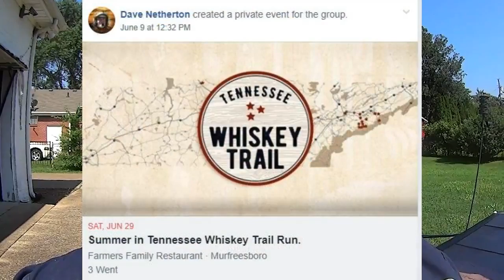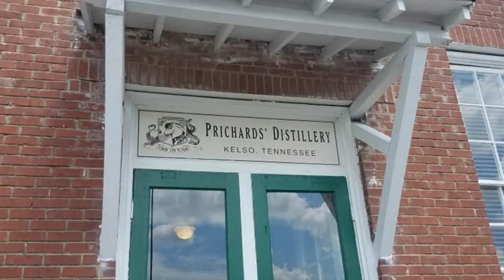MTGRG Summer Ride 2019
"The Middle Tennessee Geritol Riders Group" had their Summer Ride on Saturday.  Here is some of the footage and some pictures mixed in.